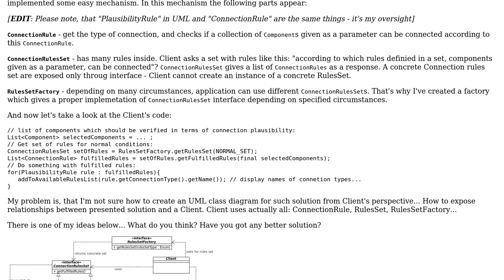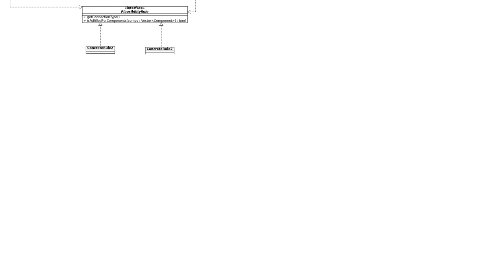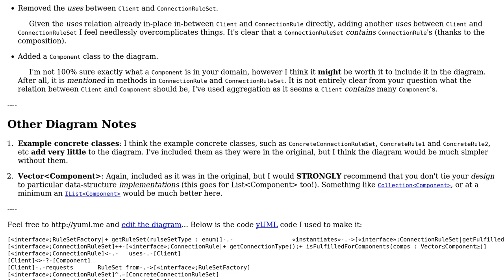Software Engineering: UML diagram for an existing implementation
With thanks & praise to God, and with thanks to the many people who have made this project possible! You are responsible for your own actions.